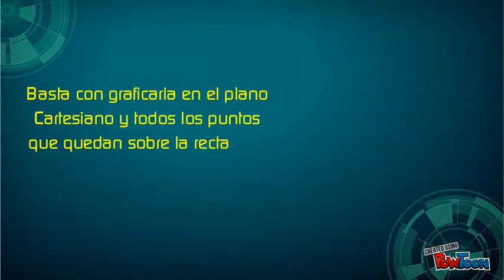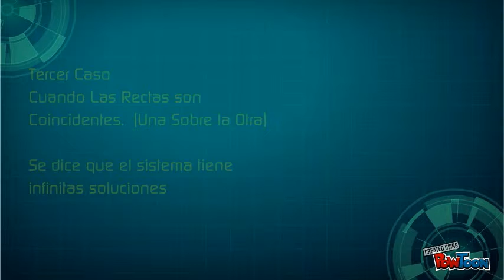Mission Impossible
Sistemas de Ecuaciones Lineales-- Created using PowToon -- Free sign up . Make your own animated videos and animated presentations for free.  PowToon is a free tool that allows you to develop cool animated clips and animated presentations for your website, office meeting, sales pitch, nonprofit fundraiser, product launch, video resume, or anything else you could use an animated explainer video. PowToon's animation templates help you create animated presentations and animated explainer videos from scratch.  Anyone can produce awesome animations quickly with PowToon, without the cost or hassle other professional animation services require.